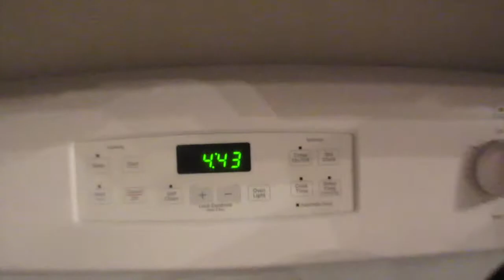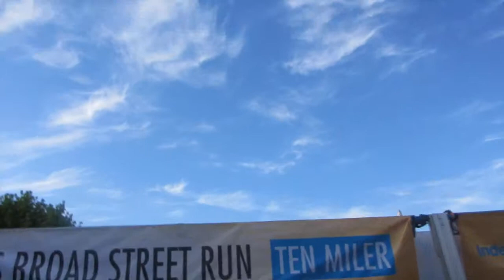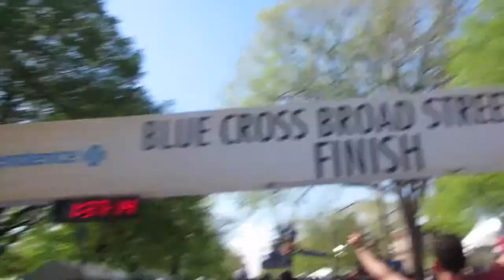BROAD STREET RUN 2015!! Vlog 51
Welcome to Vlog 51!! This vlog is us going to another Phillies games as well as us running in the biggest 10 mile run in the U.S. The 2015 Broad Street Run (40,000 People)!! Vlogs are coming weekly; as for now you can check out my voice impressions video, as well as the other Vlogs on this channel. Thanks for dropping by everyone, take care, and just live.

End Song Performed & Written by Aaron David (who makes an appearance in multiple vlogs) & The Wise Owls, download for free @